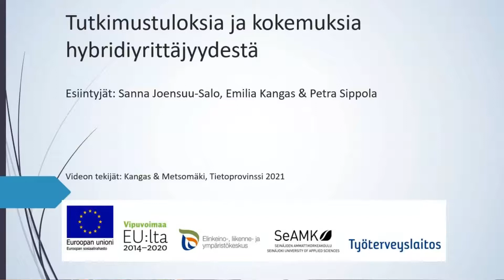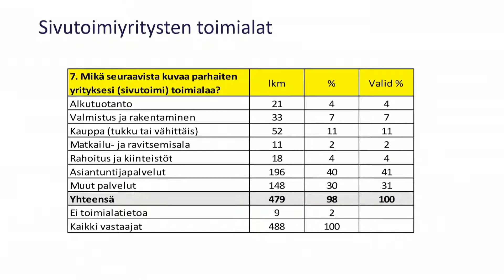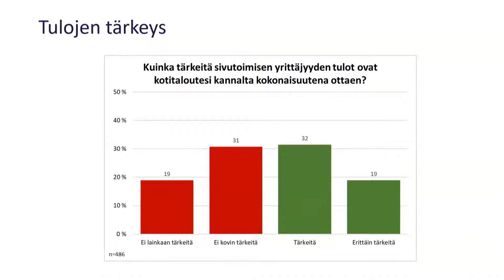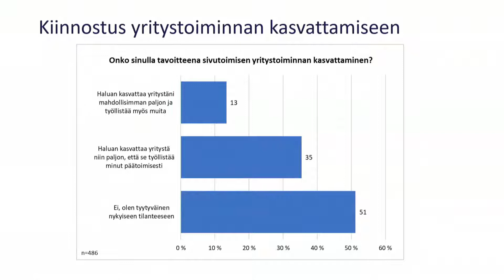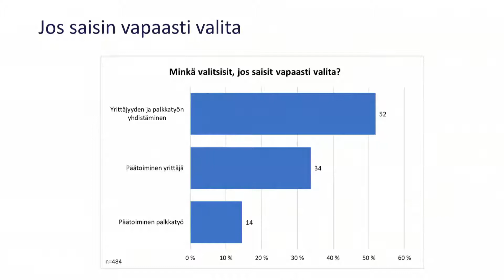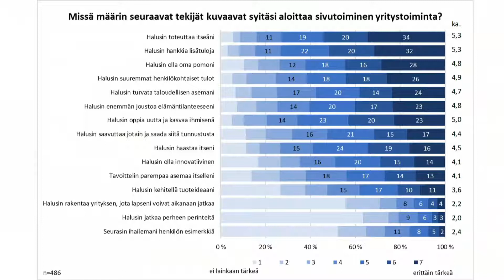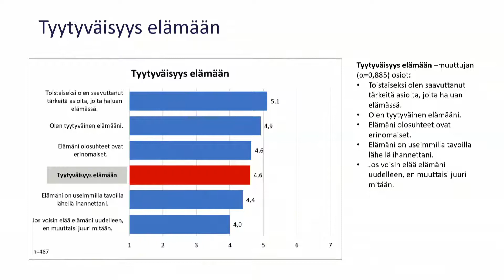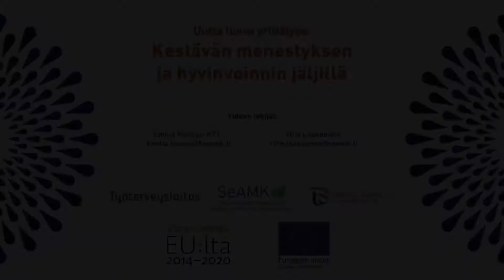Tutkimustuloksia ja kokemuksia hybridiyrittäjyydestä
Tämä video on osa SeAMKin ja Työterveyslaitoksen toteuttamaa ESR-rahoitteista Hyvinvoiva hybridiyrittäjä-hanketta.
Videolla hankkeen projektipäällikkö Emilia Kangas ja yliopettaja Sanna Joensuu-Salo esittelevät tutkimustuloksia hybridiyrittäjyydestä sekä haastattelevat hybridiyrittäjä Petra Sippolaa.
Video on kuvattu Tietoprovinssiin 2021.
Videon tekijät: Emilia Kangas & Satu Metsomäki